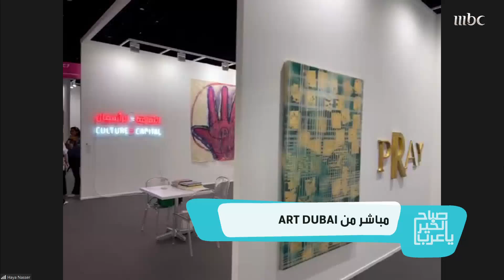هيا ياسمين تأخذكم في جولة بمعرض Art Dubai